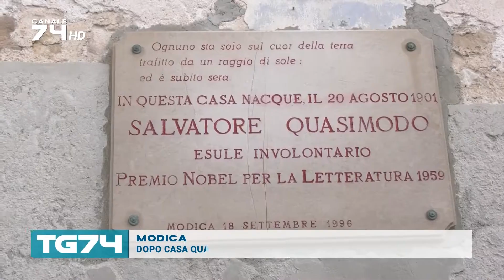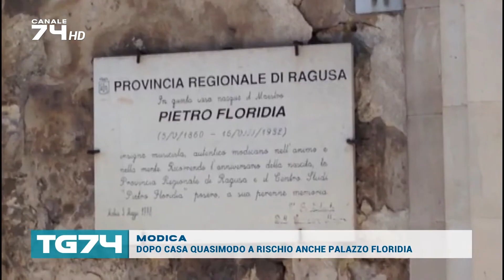MODICA - DOPO CASA QUASIMODO A RISCHIO ANCHE PALAZZO FLORIDIA